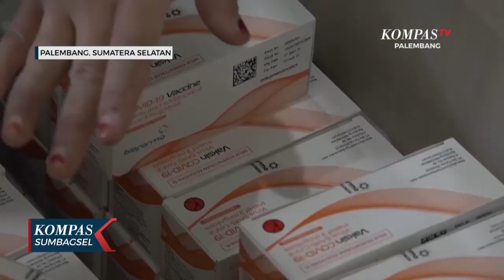Ketersediaan Vaksin Covid-19 Sumsel Menipis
PALEMBANG, KOMPAS.TV - Stok vaksin di Sumatera Selatan saat ini semakin menipis.

Data Dinas Kesehatan Sumatera Selatan, menyebut stok vaksin di 17 kabupaten kota hanya sekitar 100 ribu dosis yang sebagian untuk penyuntikan kedua dan akan habis sepekan ke depan.

Jumlah tersebut akan habis dalam sepekan. Membuat vaksinasi belum bisa diberikan untuk sasaran baru.

Pemprov Sumsel sudah mengajukan pengadaan vaksin ke Pemerintah Pusat dan berharap bisa segera didistribusikan. Provinsi ini hanya mendapat alokasi vaksin 360.000 dosis per bulan.

Terhambatnya stok vaksin, membuat target Sumatera Selatan mencapai kekebalan komunal awal 2022 terancam tidak tercapai.

Meski laju vaksinasi harian meningkat hingga 20 ribu dosis per hari, namun cakupan vaksinasi di Sumsel masih di bawah 15 persen.